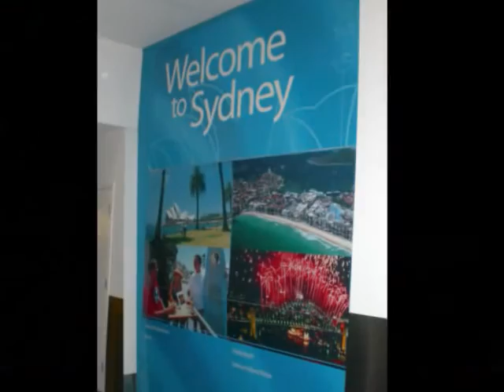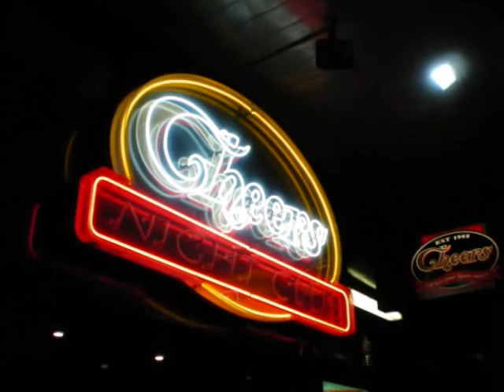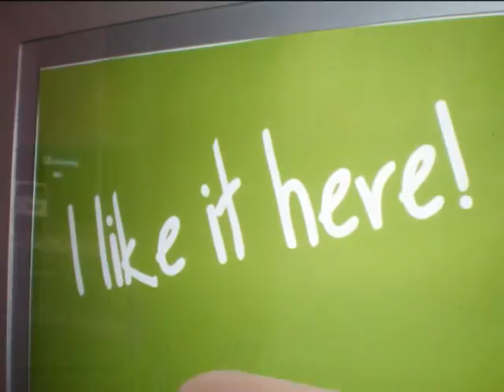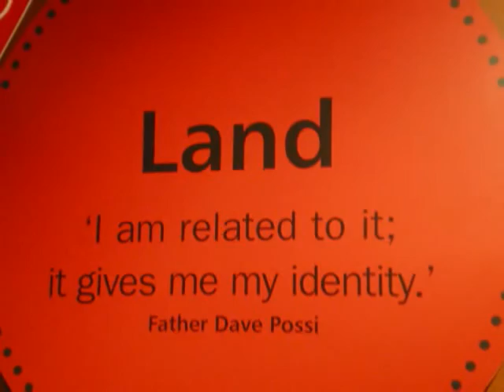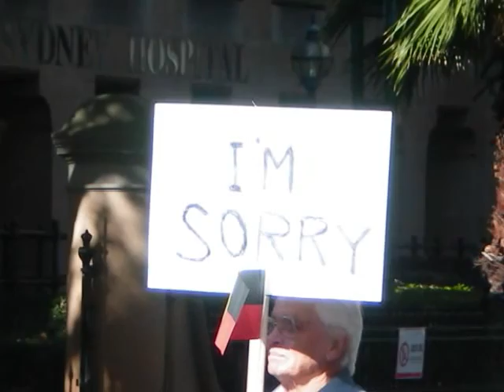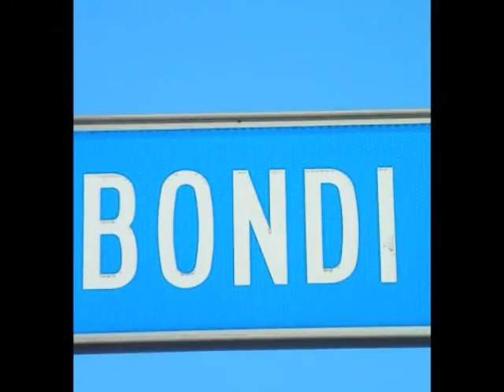Study Abroad Sydney - Part 1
some of the best times of my life. =)